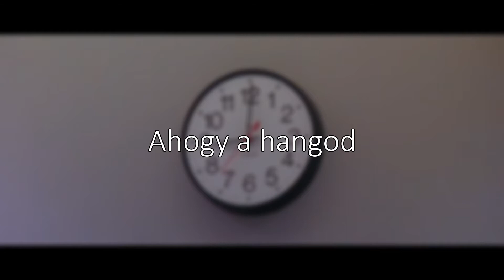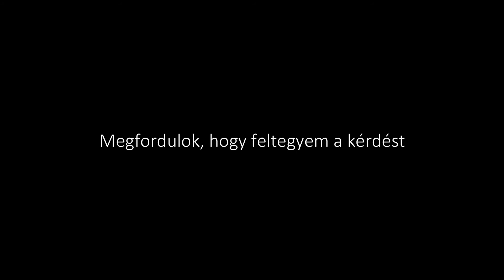Mr.Kitty - After Dark [MAGYAR FELIRATTAL]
A videó kérésre készült. A legértelmesebb módon lett fordítva